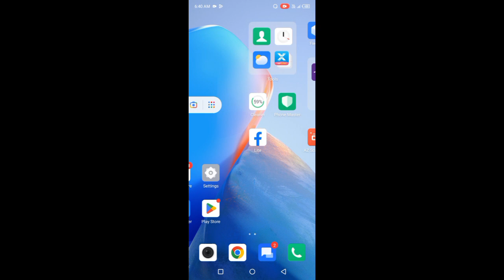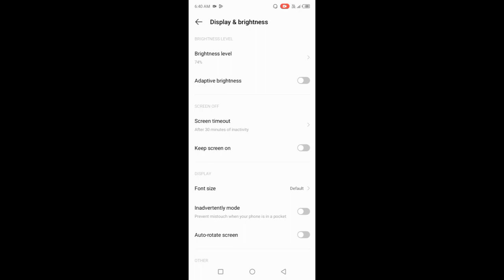Infinix Smart 6HD How To Set Display Font Size Settings